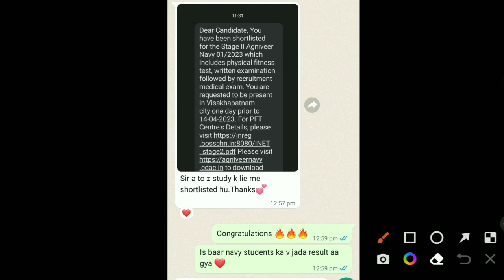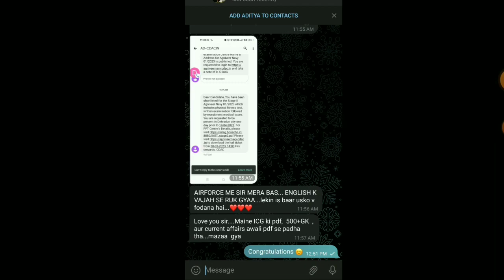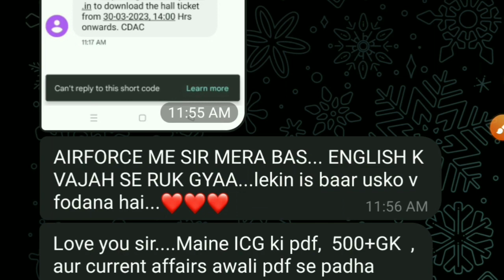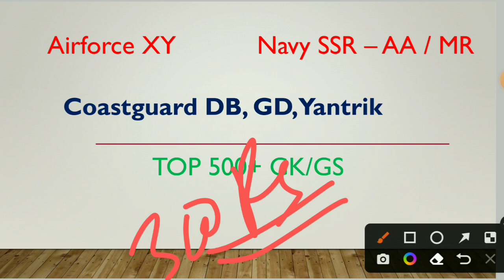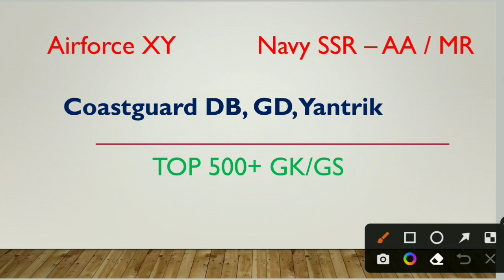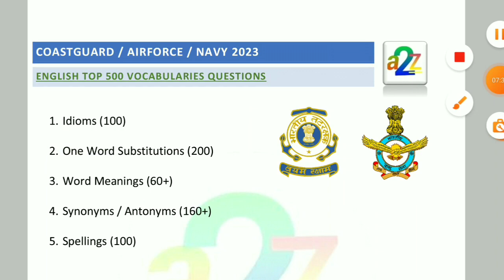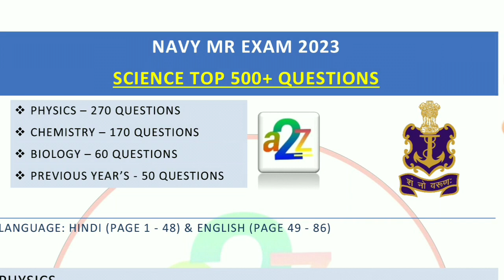Navy SSR / MR Result & Phase 2 Written Exam Syllabus | Navy SSR MR Phase 2 Exam Preparation 2023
navy mr mock test
navy mr mock test 01/2023
navy mr mock test 2023
navy mr mock test pdf download
navy mr mock test free
navy mr mock test in hindi
navy mr mock test online
agniveer navy mr mock test
indian navy mr mock test
mr navy practice set
navy mr science
navy mr science class
navy mr science previous year question paper
navy mr science important questions
navy mr science question in hindi
navy mr science and mathematics
navy mr agniveer science questions
agniveer navy mr science classes
agniveer navy mr science syllabus